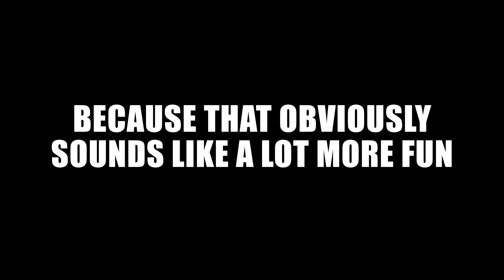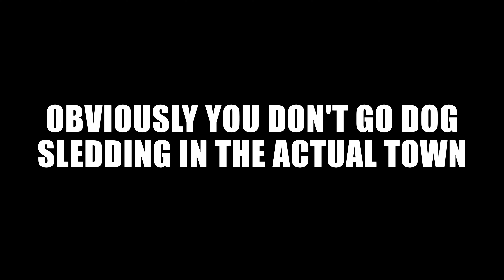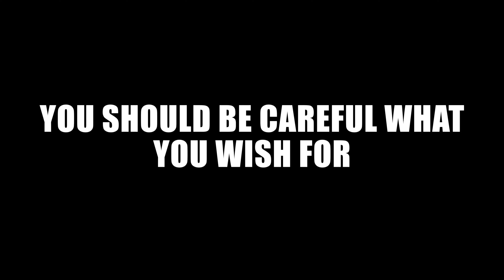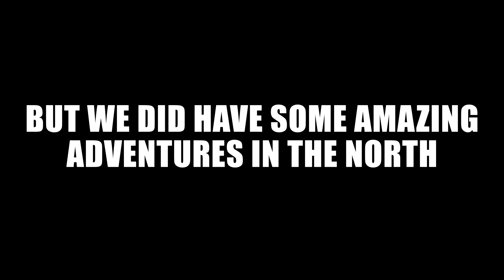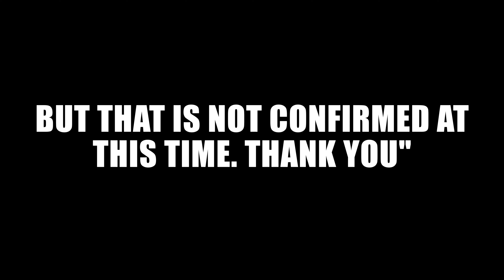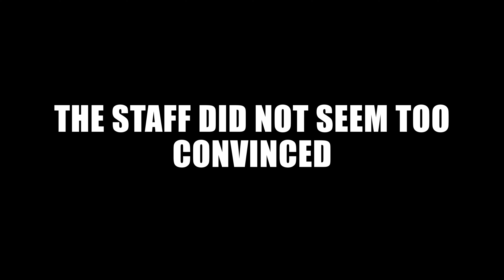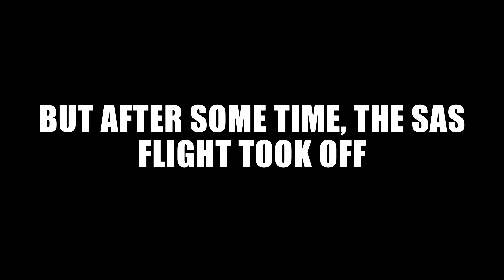We went DOG SLEDDING in Kiruna, Sweden (And it was amazing)! 🇸🇪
It's our final day in Kiruna, Swedish Lapland. We are north of the arctic circle, but have yet to see the Northern Lights. But this night the skies are finally supposed to be clear, and we make a final attempt...

And while we wait for darkness to fall, we go on a dog sledding tour. And it's not just any dog sledding tour, we actually get to drive the sleds ourselves. And while I did not doubt that it would be fun, I did not expect it to be one of the coolest experiences of my life.

However, when it's time to go home something unexpected happens... It's snowing a little, so we get stranded in the arctic...

SPOILER:
(Eurowings apparently doesn't know how to fly when it's snowing lightly)